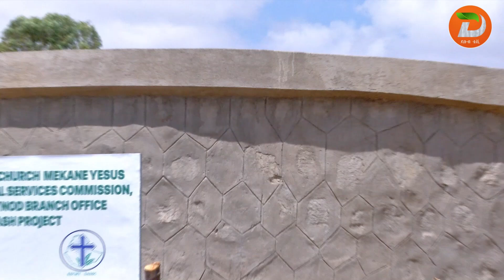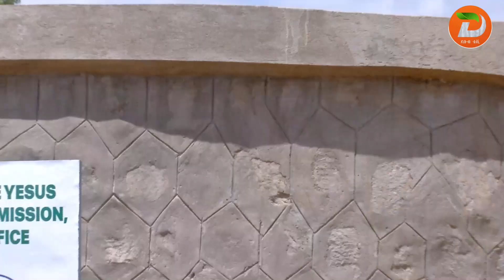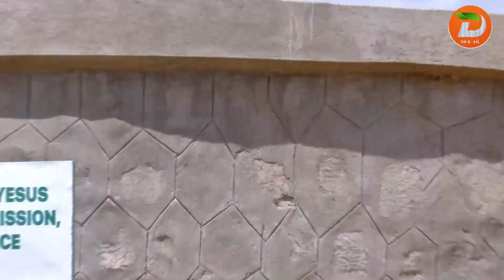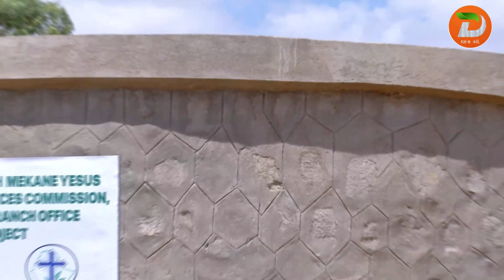በሀላባ ዞን የሚስተዋለውን የንጹህ መጠጥ ውሃ ችግር በዘላቂነት ለመቅረፍ በትኩረት እየሰራች ስለመሆኗ የኢትዮጵያ ወንጌላዊት ቤተ ክርስቲያን መካነ ኢየሱስ ...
በሀላባ ዞን የሚስተዋለውን የንጹህ መጠጥ ውሃ ችግር በዘላቂነት ለመቅረፍ በትኩረት እየሰራች ስለመሆኗ የኢትዮጵያ ወንጌላዊት ቤተ ክርስቲያን መካነ ኢየሱስ የልማትና ማህበራዊ አገልግሎት ኮሚሽን አመለከተ